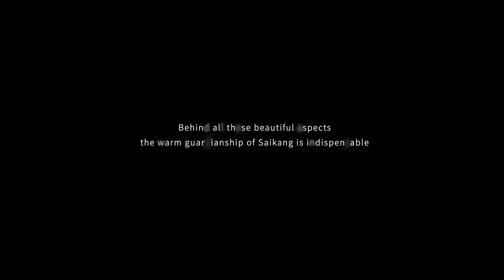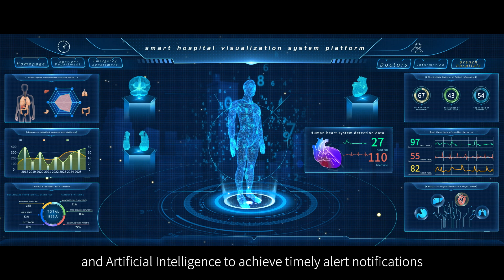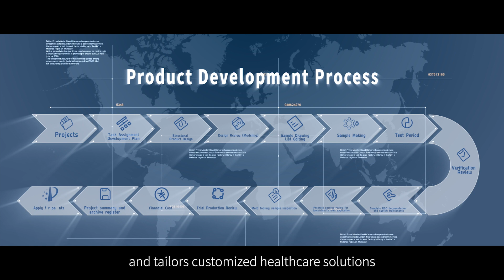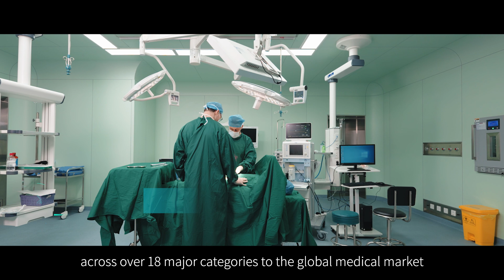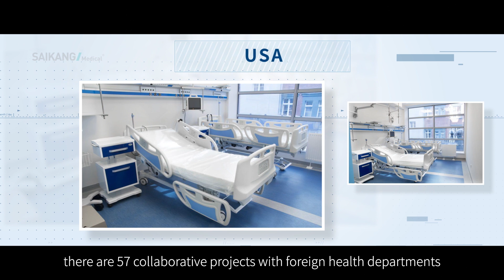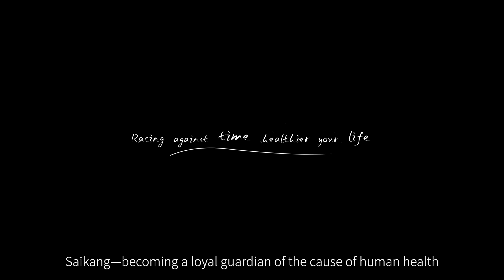SAIKANG Company Video